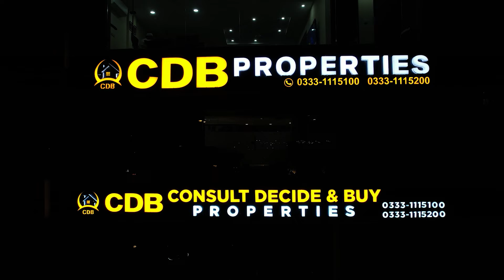10 Marla Commercial | 2 Kanal Commercial Plot | Prime Location | Best Society of Lahore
↪ BEMC
↪ Lake City
↪ Al-Kabir Town
↪ Alnoor Orchard
↪ New Lahore City
↪ Zaitoon City